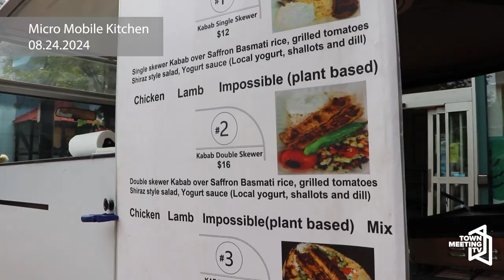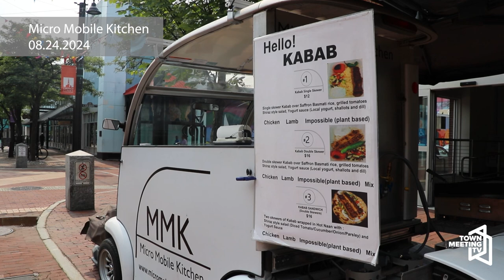Micro Mobile Kitchen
Town Meeting TV summer intern Isa Paredes interviews Daryoush from Micro Mobile Kitchen, which launched in 2019.

From Daryoush:

MMK is the intersection between the need for a diversity of food in our community and a need for cleaner, forward thinking transportation and kitchen design.

I started by modifying a neighborhood electric vehicle (NEV) and turned it into a kabab grilling mobile machine. In the winter and spring of 2020 I designed and built a commercial prep kitchen in a shipping container!

The MMK food cart is battery powered and has zero emissions and is Vermont's only clean energy food cart serving up authentic Persian staples.

8/24/2024